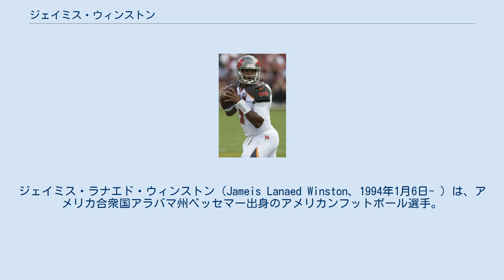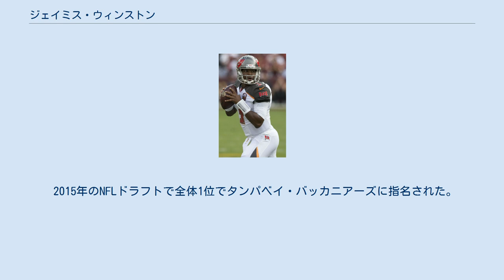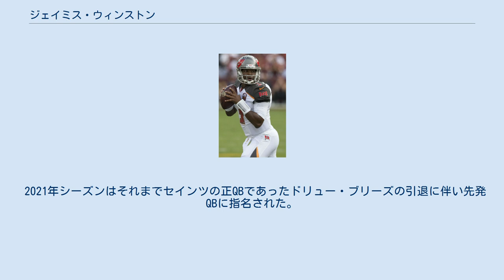ジェイミス・ウィンストン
ジェイミス・ラナエド・ウィンストン（Jameis Lanaed Winston、1994年1月6日- ）は、アメリカ合衆国アラバマ州ベッセマー出身のアメリカンフットボール選手。
現在NFLのニューオーリンズ・セインツに所属している。
 アラバマ州のヒューイタウン高校では、アメリカンフットボールと野球の両方で活躍し、Rivals.comでは「全米で最高のデュアルスレットクォーターバック」として紹介された。
 高校卒業後、テキサス・レンジャーズ（MLB）に15巡目でドラフト指名されたが拒否し、フロリダ州立大学に進学。
1年間をレッドシャツとして過ごした後、2014年に史上最年少でハイズマン賞を受賞し、チームをBCSチャンピオンシップ制覇に導いた。
大学時代も引き続きアメリカンフットボールと野球をプレーし、野球では投手兼外野手の右投両打選手として活躍した。
 2015年のNFLドラフトで全体1位でタンパベイ・バッカニアーズに指名された。
2015年5月1日にウィンストンはバッカニアーズと4年2335万ドルの契約を結んだ。
ウィンストンが野球でも活躍を見せていたことなどから、この契約ではフットボール以外のスポーツを禁ずる項目も入っている。
 2015年シーズンの開幕戦で、同じくドラフト1巡指名のQBマーカス・マリオタ率いるテネシー・タイタンズと対戦。
最初に投げたパスが相手CBにインターセプトされ、そのままタッチダウンされた。
ルーキーQBのプロ最初のパスがインターセプトリターンタッチダウンされるのは、1991年のブレット・ファーブ以来のことであった。
 2015年シーズンは、4,402パス獲得ヤード、22TD、15INTの成績に終わった。
 2019年は、NFL史上初の連続450パスヤードやNFL史上8人目となるシーズン5,000ヤード試投を達成した。
また、史上初の30タッチダウン＆30インターセプトも記録した。
そのため、パスタッチダウンのリーグ1位だけでなく、インターセプトとターンオーバーもリーグ1位という記録となった。
 2020年2月28日、断裂した半月板を修復する手術を受けたことが明らかになった。
また、レーシック手術を受けたこともわかった。
 さらに、2019年シーズンを通して膝の怪我と親指の骨折に対処していたことが、彼のパフォーマンスを妨げていた。
バッカニアーズにトム・ブレイディが移籍してきたこともあり、ウィンストンはバッカニアーズと再契約を結ばなかった。
 2020年4月28日、バッカニアーズと同じNFC南地区のニューオーリンズ・セインツと1年契約を結んだ。
セインツでは、ドリュー・ブリーズ、テイサム・ヒルに続く三番手QBとなったが、プレーオフでの古巣タンパベイ・バッカニアーズ戦では、56ヤードのパスタッチダウンを決めた。
 2021年シーズンはそれまでセインツの正QBであったドリュー・ブリーズの引退に伴い先発QBに指名された。
 レギュラーシーズン ポストシーズン